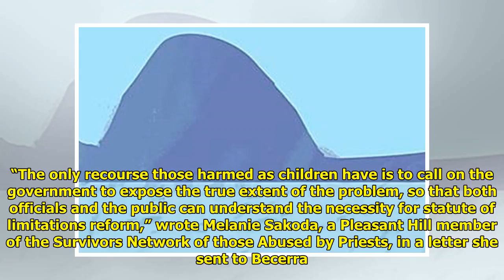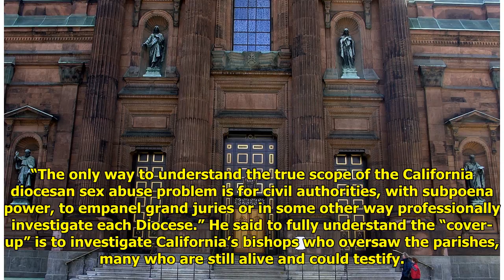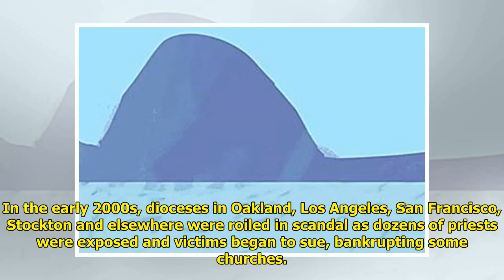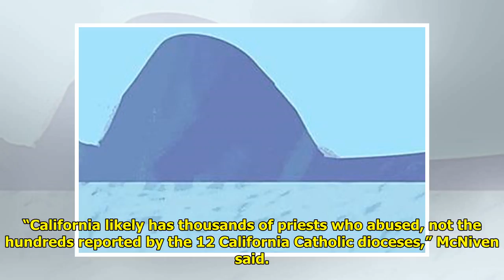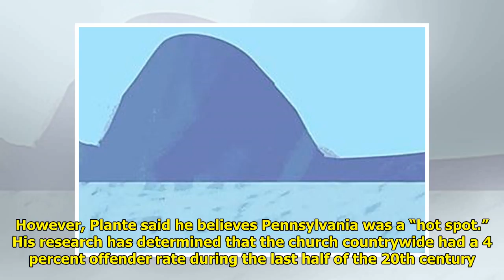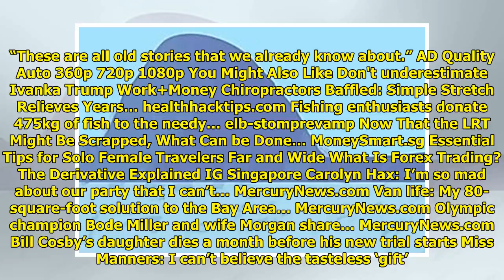Are the estimates of Catholic Church victims and offenders too low in California? Group pleads fo...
Are the estimates of Catholic Church victims and offenders too low in California? Group pleads for grand jury probe to find out WorldTimes Now
WorldTimes Now